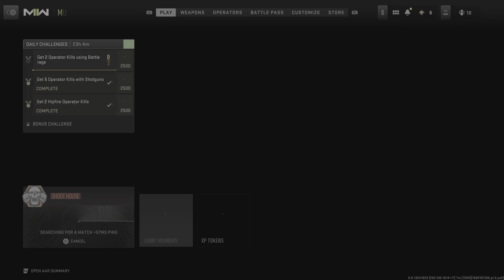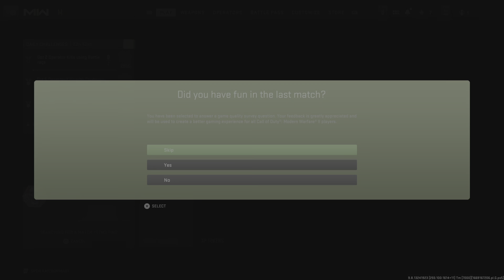Call of Duty Modern Warfare II Multiplayer Ahhh Give Me a Few Days